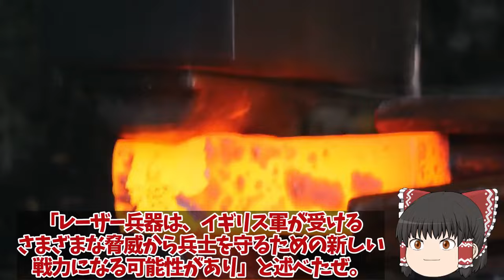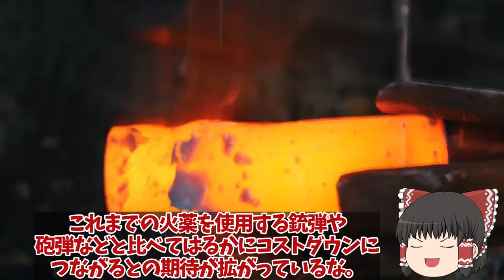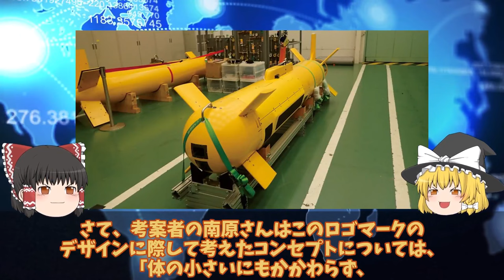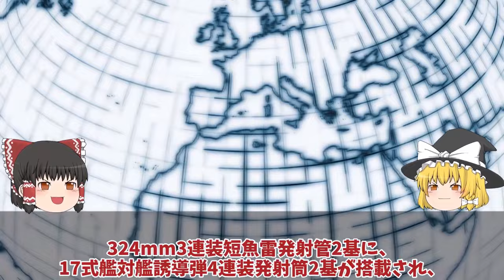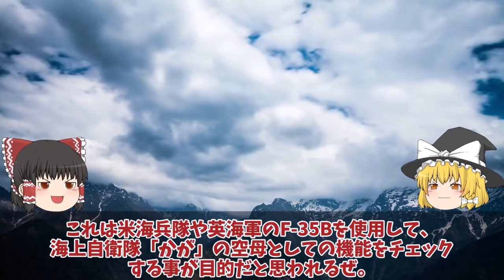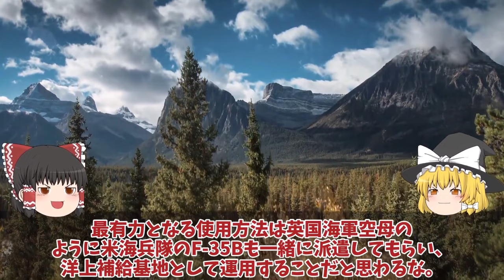【ゆっくり解説・軍事News】【次世代兵器開発】 陸自ついに三菱重工設計の16式機動戦闘車ベース量産体制日本製鋼所の新挑戦か！陸自に新型装輪装甲車が続々登場新たなる矢【スペシャル・特集】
【次世代兵器開発】　陸自ついに三菱重工設計の16式機動戦闘車ベース量産体制日本製鋼所の新挑戦か！陸自に新型装輪装甲車が続々登場新たなる矢【スペシャル・特集】

11陸自ついに三菱重工設計の16式機動戦闘車ベース量産体制日本製鋼所の新挑戦か！陸自に新型装輪装甲車が続々登場新たなる矢？

12海自もがみ型護衛艦VSLついか装備予算決定防衛省もがみ型を大進化か！2028年VSL搭載魔改造？

13米国ついに中国尖閣侵入に対して噛み付いた米国防総省も限界か！異常な状況は日米で認識強固な対中政策を？